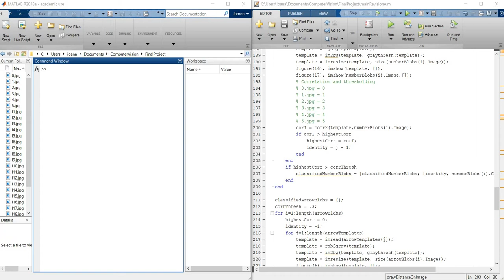Football Line of Scrimmage and Nearest End Zone Detection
Using computer vision, the football line of scrimmage was detected. After the football line of scrimmage was detected, the nearest endzone was predicted using yardage markers found in the image.